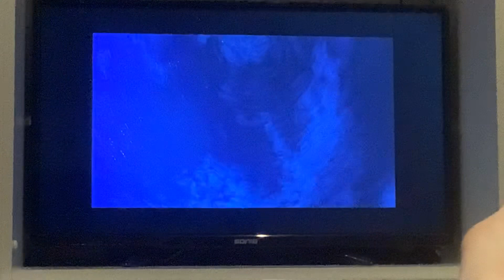Maleficent Mistress Of Evil Opening Logos Audio Description